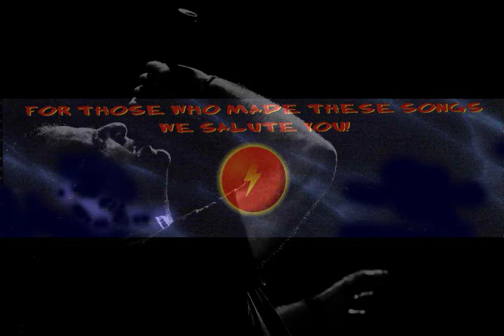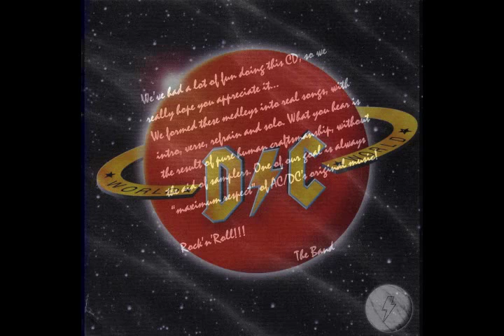DC WORLD - Marc Storace INTRO.wmv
Marc Storace of KROKUS fame sings AC/DC songs that the late Bon Scott recorded with his band. Marc has been compared vocally for decades to Bon Scott and here is your chance to hear how he would have sounded singing AC/DC material.